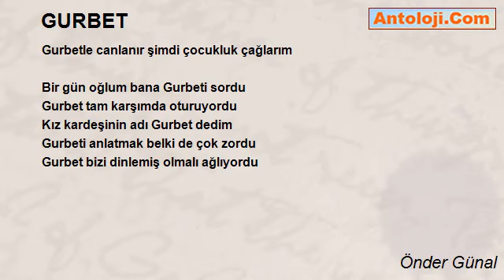GURBET - Önder Günal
GURBET

Gurbet her sabah kalkışımda
Gurbet ile yıkarım yüzümü
Gurbet evimde, işimde, aşımda
Gurbet ile tanıştım tam 20 yaşımda

Ekmeği her tutuşumda Gurbet kokar
Her zeytin tanesinde memleket Gurbet
Ben çay içerim içimi Gurbet yakar
Çeşmeyi her açışımda sanki Gurbet akar

Her akşam camdan Gurbetleri sayarım
Akın akın Gurbet Gurbet geçerler
Bir elimde bıçak özenle Gurbeti soyarım
Sonra evi baştan başa Gurbetle boyarım

Telefonda Gurbetle dertleşir ağlarım
Elimde Gurbet dilimde hep Gurbet
Gurbet konuşur ben yüreğimi dağlarım
Gurbetle canlanır şimdi çocukluk çağlarım

Bir gün oğlum bana Gurbeti sordu
Gurbet tam karşımda oturuyordu
Kız kardeşinin adı Gurbet dedim
Gurbeti anlatmak belki de çok zordu
Gurbet bizi dinlemiş olmalı ağlıyordu

Önder Günal